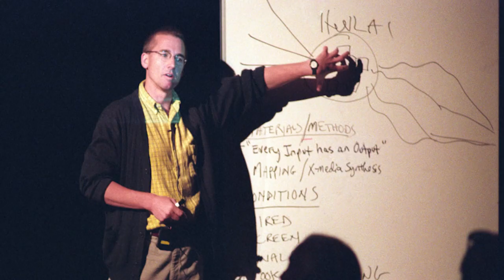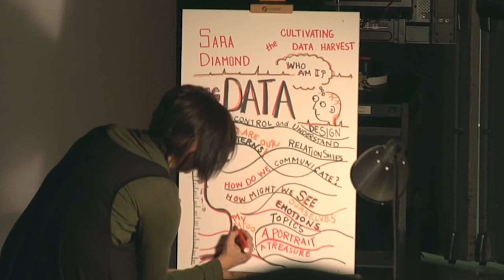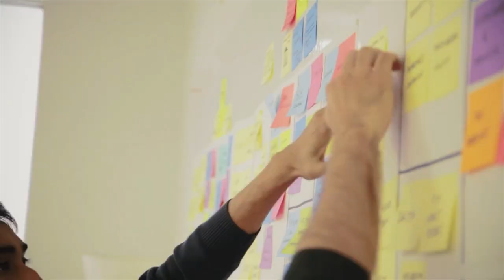Sara Diamond, Humber College Honorary Degree Recipient 2023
Computer scientist and historian Dr. Sara Diamond, C.M., Order of Ontario, RAC, ICD.D is President Emerita of OCAD University. She led OCAD U’s transition to full university status as a creative practice and research institution with capacities in digital futures, Indigenous knowledge and decolonization, inclusive design, design for health, and diversity. Diamond was an award-winning artist and documentary producer who explored social histories. At The Banff Centre (1992 – 2005) she founded the Banff New Media Institute, an international think tank, incubation and production hub and led Media and Visual Arts and Research. She is an Expert Panelist with the Canadian Centre for the Purpose of the Corporation and Associate Consultant and Thought Leader with Lord Cultural Services.

Diamond served as Vice-Chair of the Council of Ontario Universities and participated on various boards. Diamond pursues funded research in data analytics and visualization applied to urban and cultural planning and is designing qualitative analysis tools to assess the ability of screen media to foster wellness, diversity and inclusion. Additional recognitions include a Doctor of Science, honoris causa, Simon Fraser University, 2020; the 2020 Exceptional Woman of Excellence, Women’s Economic Forum; two Media Pioneer awards; Inspiring 50: Advancement of Diversity in STEM and the Queen’s Diamond Jubilee Medal for significant contributions to Canada. She holds degrees from the University of East London, the University of the Arts London and Simon Fraser University.